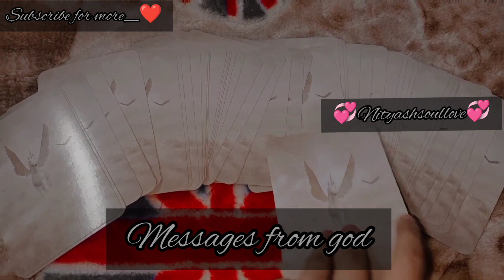Messages From God